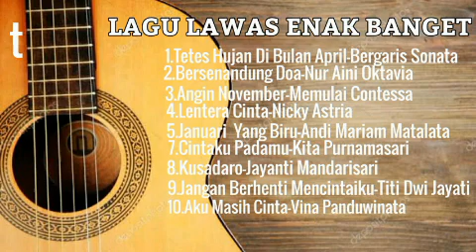Lagu Lawas Indonesia Terbaik